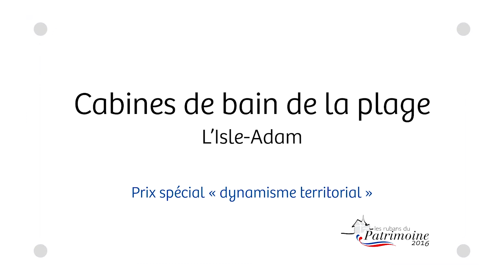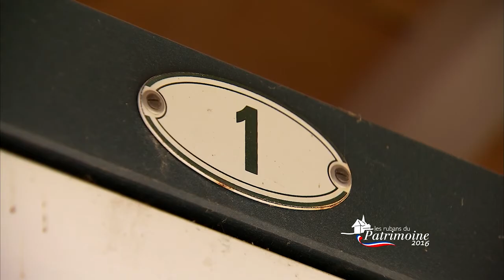Isle-Adam - Les rubans du Patrimoine 2016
Prix spécial « dynamisme territorial » 2016

Philippe LEBALLEUR – 1er adjoint au Maire de l’Isle-Adam, chargé de l’urbanisme et grands projets
Julien SOCCARD – Directeur opérationnel en couverture – Entreprise UTB